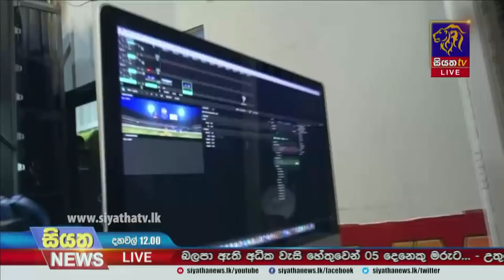Siyatha News | 12.00 PM | 17 - 10 - 2021